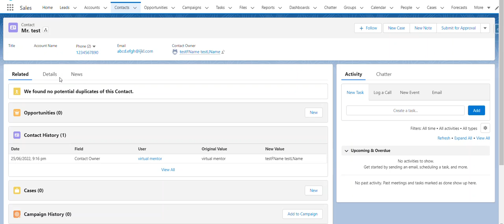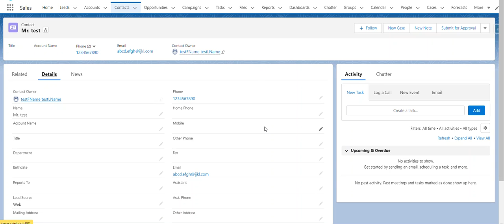Track History using Chatter Feed Tracking